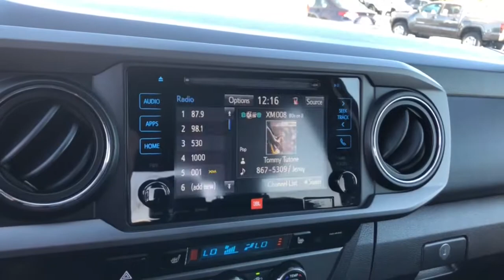2019 Toyota Tacoma 2WD Westminster, Costa Mesa, Garden Grove, Long Beach, Huntington Beach, CA 29079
Super White Used 2019 Toyota Tacoma 2WD available in Huntington Beach, California at Toyota of Huntington Beach. Servicing the Costa Mesa, Garden Grove, Long Beach, Huntington Beach, CA area.
2019 Toyota Tacoma 2WD TRD Sport - Stock#: 290799 - VIN#: 3TMAZ5CN5KM107348

ONLY 1 PREVIOUS OWNER WITH LOW MILES. VERY CLEAN. FUN TO DRIVE. 3.5 LITER V6 WITH GREAT POWER AND PERFORMANCE. LOADED TRD SPORT PACKAGE WITH PREMIUM PACKAGE AND TECHNOLOGY PACKAGE. NAVIGATION, LEATHER, MOON ROOF, HEATED SEATS AND MUCH MORE. SAVE THOUSANDS BUYING PRE OWNED VS NEW. Looks and runs great. Good tires and brakes. Engine and transmission run smooth. Damage free. Immaculate inside and out. FREE CARFAX! We have great interest rate and financing for ALL credit situations.. Super White 2019 Toyota Tacoma TRD Sport V6 RWD 6-Speed Automatic 3.5L V6 PDI DOHC 24V LEV3-ULEV70 278hp ABS brakes, Active Cruise Control, Air Conditioning, Alloy wheels, Electronic Stability Control, Illuminated entry, Low tire pressure warning, Remote keyless entry, Traction control.Recent Arrival!Awards:* 2019 KBB.com Brand Image Awards * 2019 KBB.com Best Resale Value AwardsWHY BUY at the BEACH? Our customers are our most valuable asset. If you are already a customer, welcome back. If you are new to Toyota of Huntington Beach, we would like to convince you to join the ranks of satisfied Toyota of Huntington Beach customers. Financing for all situations. Great rates available. GREAT rates for good credit. Financing for ALL credit situations. BK ok. Low score OK. (See dealer for details.) Se Hablamos Espanol. Marticular OK.